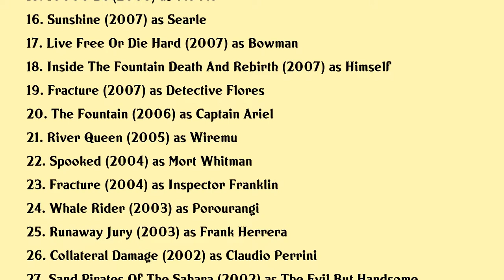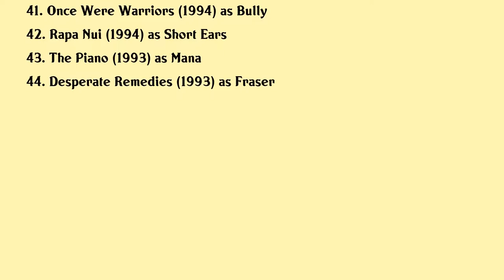Cliff Curtis Movies list Cliff Curtis| Filmography of Cliff Curtis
Cliff Curtis Full Movies List Filmography of Cliff Curtis

Latest movies of Cliff Curtis are:

1. Avatar 2
2. Reminiscence
3. Fast Furious Presents Hobbs Shaw
4. Doctor Sleep
5. The Meg
6. Risen
7. Last Knights
8. The Dark Horse
9. A Thousand Words
10. Colombiana
11. Saving Grace Te Whakarauora Tangata
12. The Last Airbender
13. Push
14. Crossing Over
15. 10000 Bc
16. Sunshine
17. Live Free Or Die Hard
18. Inside The Fountain Death And Rebirth
19. Fracture
20. The Fountain

Complete list of movies acted by Cliff Curtis are in this video.

Please Comment down your favorite movie of Cliff Curtis